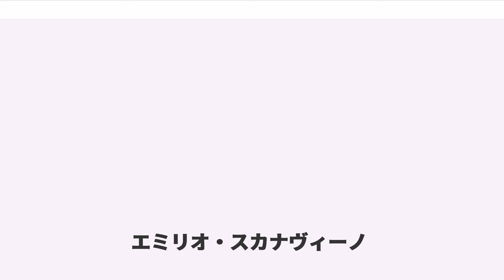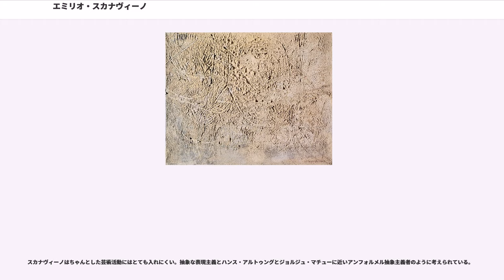エミリオ・スカナヴィーノ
エミリオ・スカナヴィーノ（Emilio Scanavino 、1922年2月28日ジェノヴァで誕生 ― 1986年11月28日ミラノにて死去）はイタリアの画家、また彫刻家であった。

1922年2月28日ジェノヴァで生まれたエミリオ・スカナヴィーノは、1938年にジェノヴァのニコロー・バラビノ美術高等学校へ入学、そこで少年時代に影響を受けた教師のマリオ・カロンギと出会う。1942年ジェノヴァのサローネ・ロマーノで初めて個展を開催、同年にミラノ大学建築学科へ入学する。

1946年ジョルジーナ・グラリアと結婚、1947年に初めてパリへ行く。パリでの生活は長くはなかったが、エドアルド・ジャグエル、ヴォルス、カミッレ・ブリエンなどの芸術家や詩人との出会いは後のエミリオの作品に大きな影響を与え、特にポストキュービズムに深く感銘をうけた。1948年にジェノヴァのイソラ画廊で作品を展示した。

1949年に長男が生まれ、翌年第25回ヴェネツィア・ビエンナーレに作品を出品する。1951年のアポッリナレギャラリーでの個展の際にロンドンに滞在、エドゥアルド・パオロッツィ、フィリップ・マルティリン、グラハム・ステルランヅ、フランシス・ベーコンと知り合う。イタリアへ帰国後、ミラノのフォロボナパルテのマンサードにアトリエを開く。スカナヴィーノの作品を扱ったのは、美術評論家のグイド・バッロと美術商のグイド・ラ・ノーチェ、アルツロ・シュワルツであった。

翌年の1952年アルビッソラ・マリーナのマッゾッティ陶器の工場で働き、ルーチョ・フォンタナ、アスゲル・ヒョルン、グリエッム・コルネイル、ロベルト・マッタ、ウィフレード・ラーム、ジュセッペ・カポグロッシ、エンリコ・バージ、セルジョ・ダンジェロー、ロベルト・クリッパ、ジャンニ・ドーヴァー、アゲノレ・ファッブリ、アリージ・サッスなどの様々な芸術家と友情を育んだ。同年長女が生まれ、パオラと名付けた。

1954年に再びヴェネツィア・ビエンナーレにて個展を開催、翌年グラツィアノ賞、1958年にリッソネ賞を受賞。ヴェネツィア・ビエンナーレでの個展はプランポリーニ賞を受賞した。同年、画商のカルロ・カルダッツォを担当していたガッレリア・デル・ナヴィリオと契約を結び、家族とミラノへ移住。カルロ・カルダッツォとは公私にわたって関係を深めた。

スカナヴィーノの作品は、エンリコ・クリスポルーティ、グイド・バッロ、ジャンピエロ・ジャーニ、エドアルド・ジャグエル、ジッロ・ドルフレス、ロベルト・サネーシー、フランコ・ルッソーリとアライン・ジョッフローイなどの多くの評論家に評価された。

1960年スポレート賞、サッサリ賞、ヴァレーシア賞、リーニャーノ賞を受賞。第三十回ヴェネツィア・ビエンナーレへの個展開催の依頼を再度受ける。

1962年カリーチェ・リグーレに古い家を買い、アトリエに作り変える。その後ミラノでジャンニ・マラバルバという美術収集家と知り合い友情を結ぶ。

1963年ラ・スペツィア賞の受賞後、7年来の親友でスカナヴィーノを献身的に支えたカルロ・カルダッツォが突然死去。親友の死はスカナヴィーノをひどく苦しめた。しかし、カルロの兄弟であるレナト・カルダッツォが美術商の仕事を引き継ぎ、スカナヴィーノの名をイタリアだけでなく世界中に広めることに大きく貢献した。

1966年の第三十三回ヴェネツィア・ビエンナーレで再度個展を開催。ピニンファリーナ賞を獲得した。

1968年、カリーチェ・リグーレへ多数のアーティストを集めて小さな共同体を作る。

1970年メントーネ・ビエンナーレのグランプリ賞を受賞、雑誌「ウオモ・エ・ラルテ」の編集長であり、美術収集家でもあるフランコ・カステッリと親睦を深めた。カステッリはスカナヴィーノを大きく支持した。

1971年に大きな手術を乗り越え、新しいスタイルの開発を研究する。カリーチェ・リグーレで働くかたわら、ベルギー、フランス、ドイツへ旅行した。その後1973年から1974年にかけて、ダルムシュタットのクンシュタッレはスカナヴィーノ名作展を開催した。名作展は1974年にヴェネツィアのパラッツォグラッシとミラノのパラッツレアーレでも開催された。

1982年、病状の悪化にもかかわらず仕事を継続、公共施設や民間施設で様々な展示会を開催。1986年にはローマの...